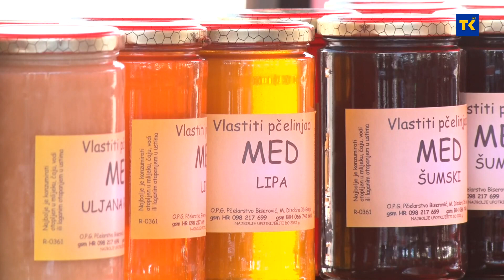SAJAM MEDENA - DODJELA NAGRADA 04-09-2021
Međunarodni Sajam pčelarstva “Medena“ Tuzla zatvoren je danas, dodjelom medalja za kvalitet meda. Cilj ovogodišnjeg Sajma je promocija domaćih proizvoda. Izlagači su iz cijele BiH, Srbije i Hrvatske. Susret pčelara uspješno je realizovan, kupci i izlagači zadovoljni su postignutim.